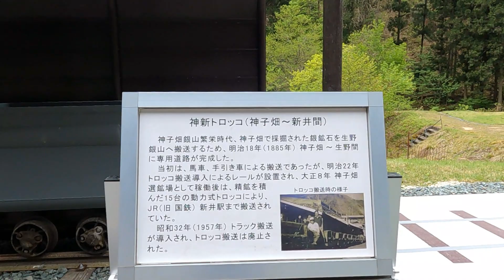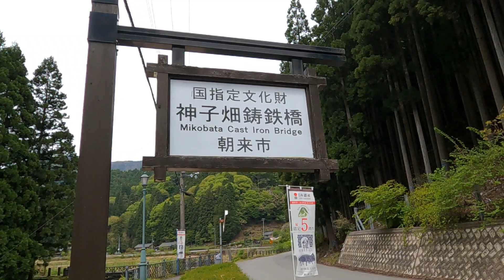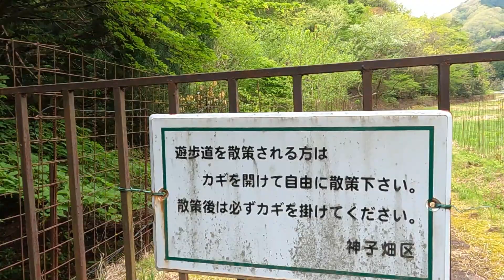【一人旅】日本最古！神子畑鋳鉄橋（みこばたちゅうてつきょう）【solo travel across Japan】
生野と神子畑鉱山を結ぶ鉱石の道に架けられた神子畑鋳鉄橋は全鋳鉄製の橋梁として日本最古の鉄橋です。
かつて鉱石を運搬していた場所も今では、田園風景と川の流れる音に癒される場所ですね。